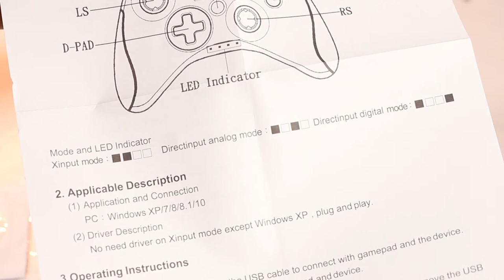Redgear Pro-Series Wired Gamepad In-Depth Review | Convert Your PC Into Gaming Console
Hello, Friends today in this video episode I am reviewing the Redgear pro wired gamepad. Many gamepads are available in the market I think on Rs 800 this gamepad is really awesome. I have played many games on this gamepad both games are easily controllable through this gamepad. I have purchased a wired version of this gamepad you can purchase a wireless one I am providing both of the links.

Redgear Pro-Series Wired Gamepad
Redgear Pro Wireless Gamepad